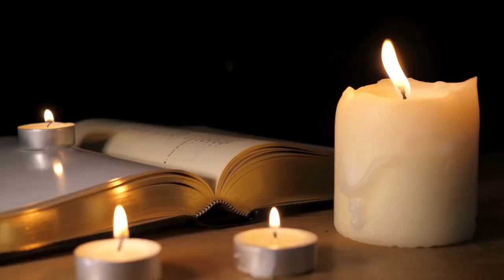Music Artists Who Were Born or Who Died on July 12 in History: Music History Today Segment July 12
Born on this date:
Christine McVie of Fleetwood Mac
Kimberly Perry of The Band Perry
singer Tracie Spencer
Broadway composer Oscar Hammerstein II of Rodgers and Hammerstein
Alan Duval of UB40
Liz Mitchell of Boney M.
cellist and composer Evaristo Felice dall'Abaco
Philip Taylor Kramer of Iron Butterfly
singer Sandi Patti
Dan Murphy of Soul Asylum
Eric Carr of KISS
drummer Brett Reed of Rancid
singer Walter Egan
Jeff Christie of Christie
pianist Van Cliburn
John Petrucci of Dream Theater
Barbara Cowsill of The Cowsills
jazz trumpet player Conte Candoli
music producer BM
jazz saxophonist Sam The Man Taylor
Jaybird Uzzell of The Corsairs
Jerry Williams, Jr.
extremely disgraced actor, comedian, & singer of the 1967 song Little Ole Man Bill Cosby

Artists who unfortunately passed away on July 12 include:
1742 cellist and composer Evaristo dall'Abaco on 67th birthday
1773 flute player Johann Quantz at 76
1882 composer Alfred Pease at 44
1883 composer Hermann Zopff at 57
1897 harpist Félix Godefroid at 78
1906 composer Henrique de Mesquita at 70
1926 composer Charles Wood at 40
1947 saxophonist Jimmie Lunceford at 45
1953 organist Joseph Jongen at 79
1962 band leader Roger Kahn at 54
1977 composer Frantisek Suchy at 75
1979 composer Kalervo Tuukkanen at 69
1979 singer and also actress Maya Rudolph's mother Minnie Ripperton from cancer at 30
1981 composer Merrill Ellis at 64
1983 Chris Wood of Traffic at 39
1992 violinist Carla van Neste at 78
1995 pianist Alan David Marks at 49
1995 jazz singer Earl Coleman at 69
1995 bassist Ernie Furtado at 72
1996 composer Gottfried von Einem at 78
1996 keyboardist Jonathan Melvoin of a heroin overdose at 34
1998 songwriter Jimmy Driftwood at 91
2000 composer and professor at Brigham Young, 1957-94, Merrill Bradshaw dies at 71
2003 musician Benny Carter at 95
2007 guitarist Robert Burås at 31
2010 clarinetist Paulo Moura at 77
2011 keyboardist David Carr of The Fortunes at 67
2016 conductor Gregg Smith at 84
2017 jazz guitarist Ray Phiri of cancer at 70
2019 saxophonist Arno Marsh at 91
2020 singer Rod Bernard at 79
2020 singer-songwriter Judy Dyble of Fairport Convention of lung cancer at 71
2022 composer and conductor of the Vancouver Symphony from 2000-18, the NY Philharmonic Summer Series from 2004-14, Bramwell Tovey of sarcoma at 69
2022 pianist Jan Wijn at 88
AND concert pianist Andre Watts in 2023 at 77